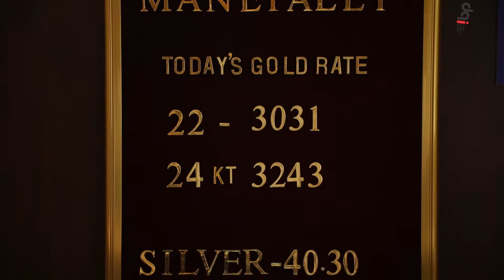Manepally Jewellers Hyderabad | IBPHub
Mr. Gopi  Manepally the Director of Manepally Jewellers sharing details about their products and services.
Manepally Jewellers was founded by Manepally Raghavulu in 1890, this 127-year-old jewellery store brings with it a rich history and is renowned for its exquisite carvings on Gold, the jewelers who have been the foremost in designing some of the most creative gold jewellery, fusion jewellery, temple jewellery and bridal jewellery continues its tradition of creativity.

Manepally is a complete jewellery house, which features various types of jewellery right from gold, kundan, diamond, stone and fusion. Manepally's crafted jewellery features special necklaces, neckpieces, earrings, bangles, bracelets, arm band, rings, toe rings, gold chains, platinum bracelets and more.